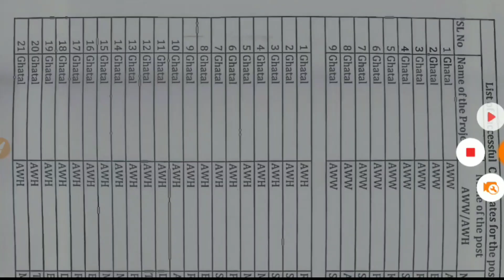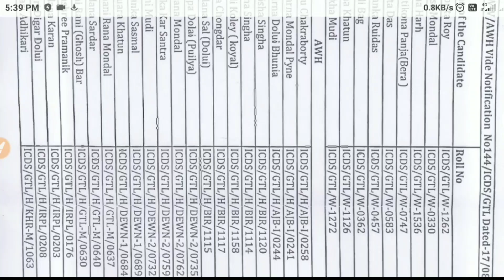ICDS অঙ্গনওয়ারী পরিক্ষার রেজাল্ট দেখে নিন | wbest Bengal Icds Exam Result | Anganwadi Worker, Helper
topic covered:
1) west bengal anganwadi recruitment
2) 2020 Icds Recruitment update
3) anganwadi kormi recruitment 2020 4) anganwadi  2020 in west bengal exam result
5) Recent Icds Recruitment result
6) icds recruitment 2020 west bengal exam result
7) Icds Worker & Helper exam result
8) icds recruitment
9) Icds result
10) icds recruitment 2020
11) anganwadi vacancy 2020
12) New Icds Job 2020
13) anganwadi worker and helper
14) recruitment 2020